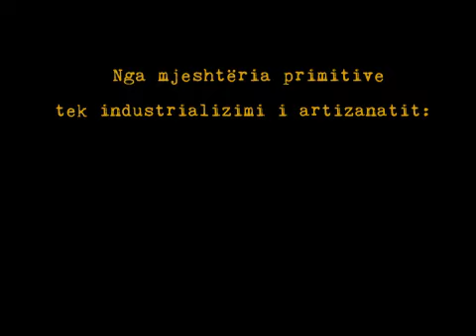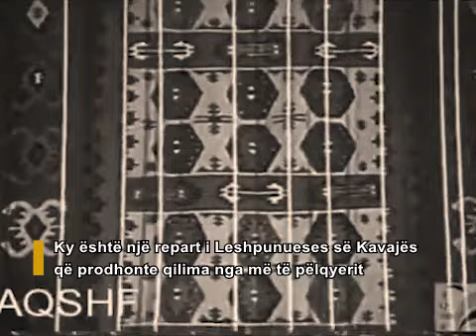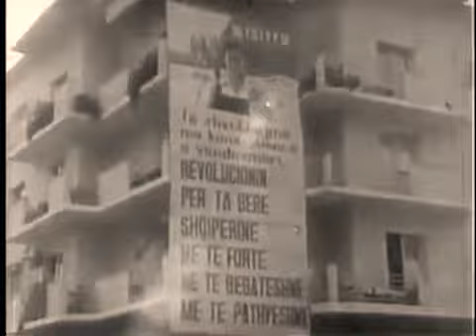Nga mjeshtëria primitive te industrializimi i artizanatit: KAVAJA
Antropologji audiovizuale
Kujtesë kolektive
Artizanati/Zejtaria
Poçeria
Tezgjahu
Qelqi

Përpjekje për të rindërtuar një historik të artizanatit në Kavajë që nga dekada e dytë  e shekullit XX e deri në fillim të viteve 1990.
Video e realizuar nga përzgjedhja e materialeve filmike autentike të kohës, kryesisht në Poçerinë e Kavajës dhe në Ndërmarrjen e Prodhimit të Qilimave dhe Sixhadeve (Leshpunuesja) Kavajë.